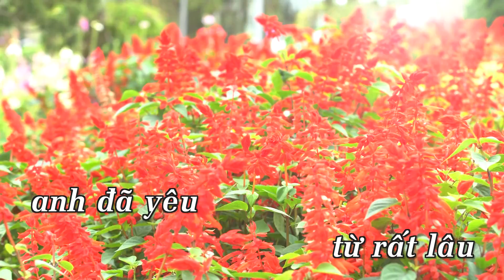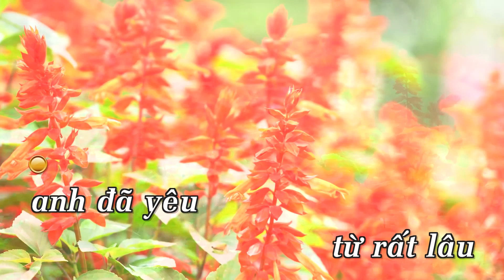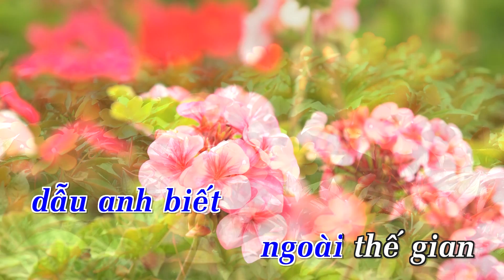KARAOKE | Nhốt Em Vào Tim (Remix) - Hồ Việt Trung | Beat Chuẩn